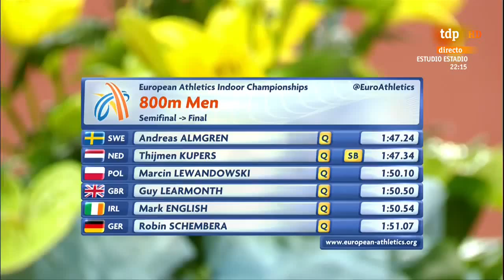3000 m women final European athletics indoor 2015 Praha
3000 m mujeres final Campeonato de Europa de atletismo 2015 Prague Praga